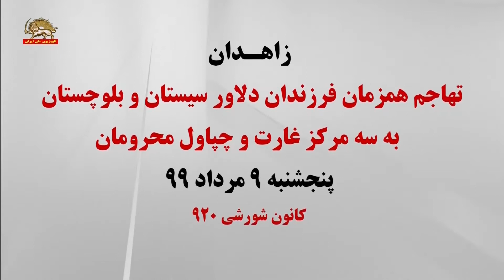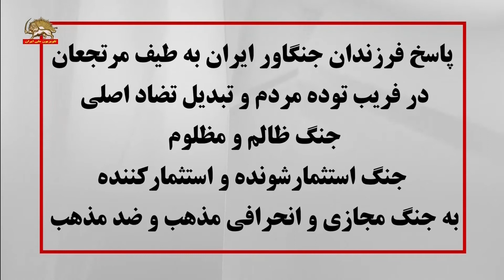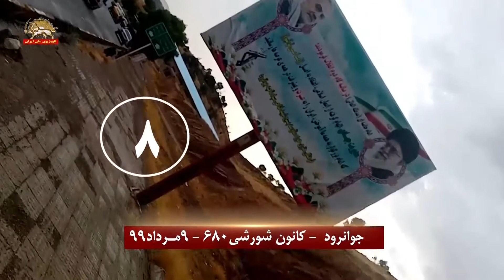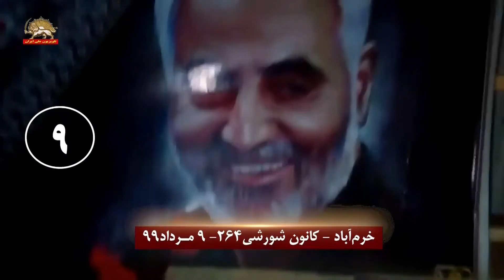تهاجم کانونهای شورشی : به مراکز سرکوب و جهل و جنایت در شهرهای کشور